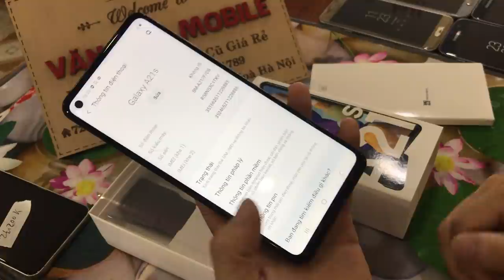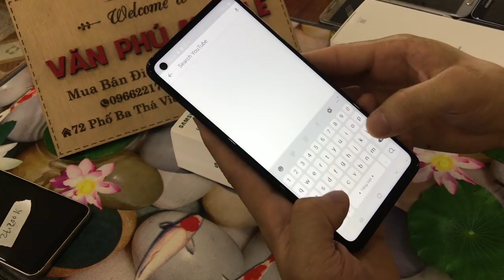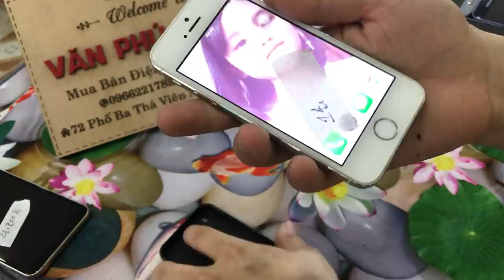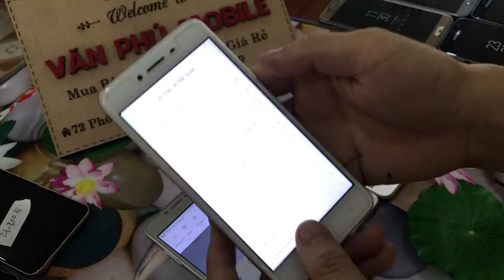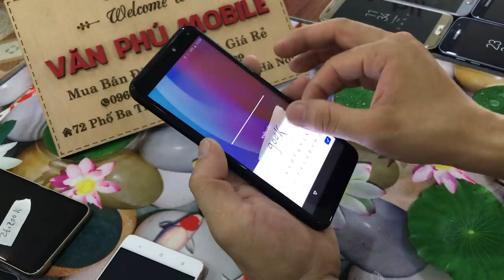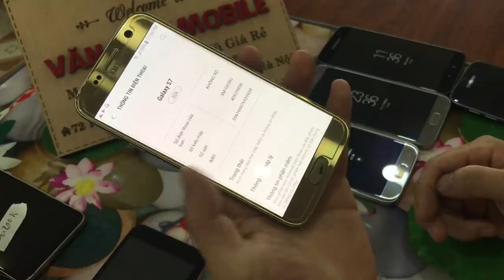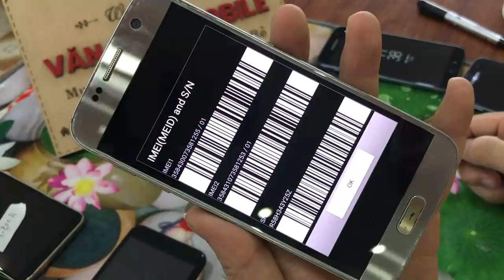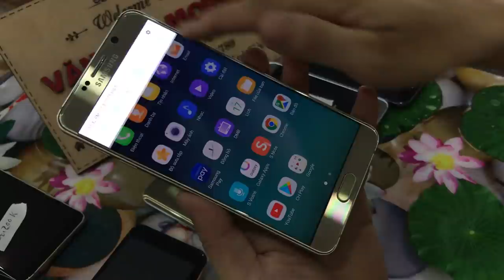Thanh lý Điện Thoại Cũ giá rẻ Samsung S7 Not5 J8 iPhone Oppo Vivo Vinmats 18/06/2020